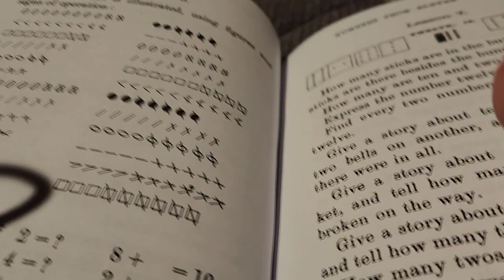WPA August 17, 2024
The last Lesson for late work/catch up for Maths!!

Now I am all caught up. That makes me feel good!!

It should not have taken me this long to do my work, but its done!! I can enjoy the weekensld!!